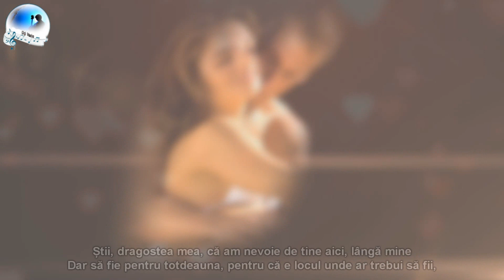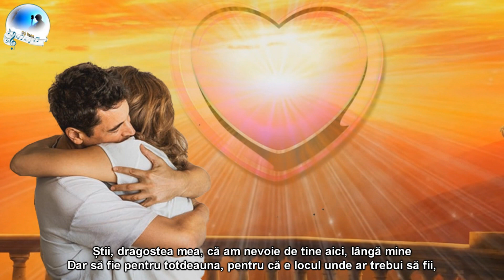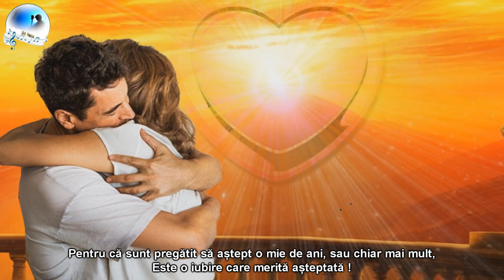Shakin' Stevens - A love worth waiting for (sub.Ro.)